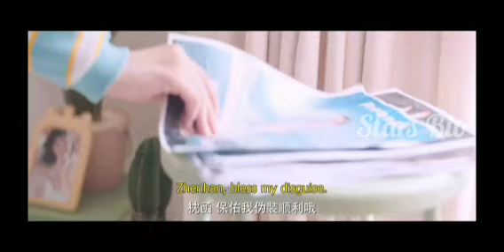இதய திருடன் Drama explained in tamil Episode 1